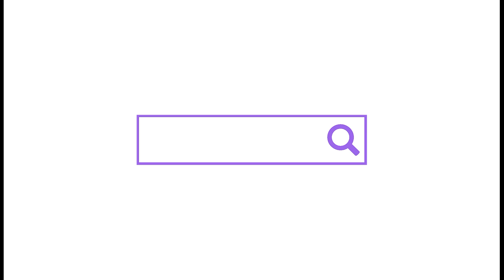HISTORIA KRÓLEWNY ŚNIEŻKI 🍎 W TOCA BOCA 🍎 ZJE ZATRUTE JABŁKO?!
Kolejna historia, tym razem z królewną śnieżką 🍎 Czy zje zatrute jabłko? Mam nadzieję, że moja wersja się Wam spodoba🍎